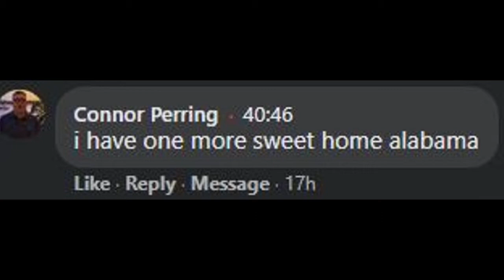Sweet Home Alabama - Lynyrd Skynyrd (Cover by Sarah Alice)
Happy Tunesday everyone! This was requested by Connor Perring. Hope you like my version :)